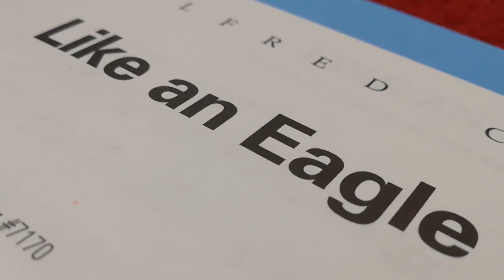Soprano - opening of Like an Eagle